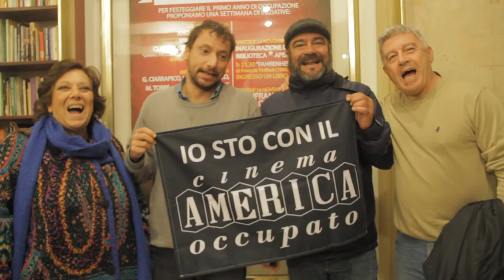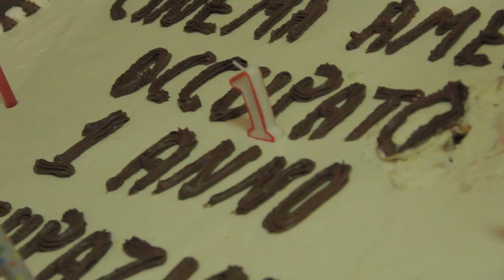Giacomo Ciarrapico ed il cast di "Boris" presentano "Boris, la fuori serie italiana"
1 ANNO DI OCCUPAZIONE DEL CINEMA AMERICA